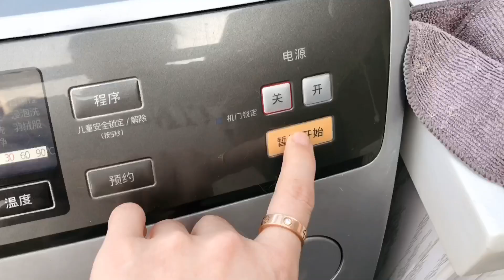这猫从早到晚为讨吃撕心裂肺叫得极惨，怕是胃连着大海，养不起了！ ｜李喜猫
妙龄女子找不到男友的真实原因，竟是因为养了15只猫，我信了！